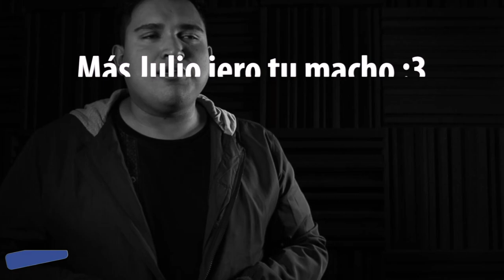Me ROBARON mi MAC y DRON en CANCÚN | Julio iero